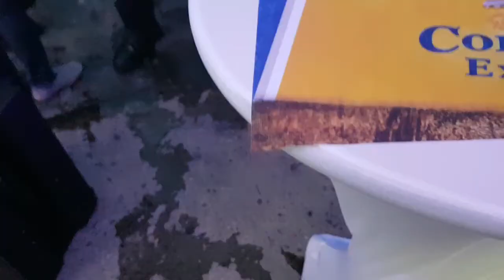Vlog - Cinco De Mayo drinks with friends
We do not really celebrate Cinco de Mayo in St. Vincent but the St. Vincent Brewery decided to offer $5 Corona specials! Nothing is better after a hard work week than drinks with friemds!